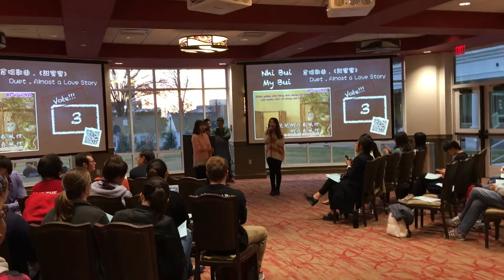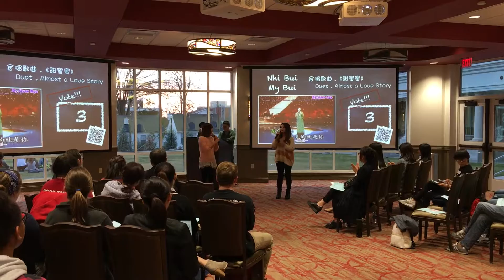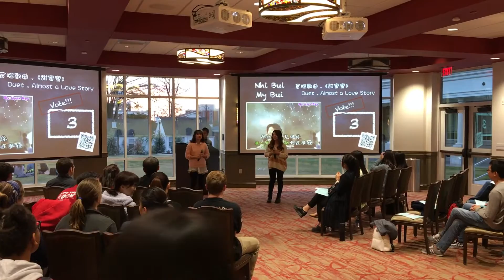Almost a Love Story 甜蜜蜜, by Nhi Bui & My Bui, 裴月馨 & 裴苑青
The Voice of WKU (II): Chinese Singing Contest